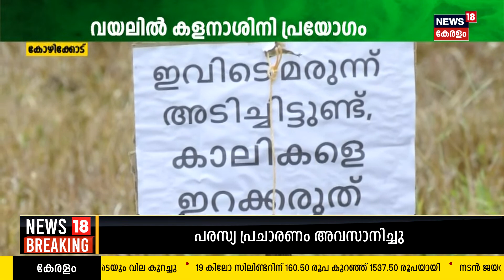Malayalam News | നാട്ടുവർത്തമാനം | Naattu Varthamaanam - Malayalam Local News | 3rd September 2023